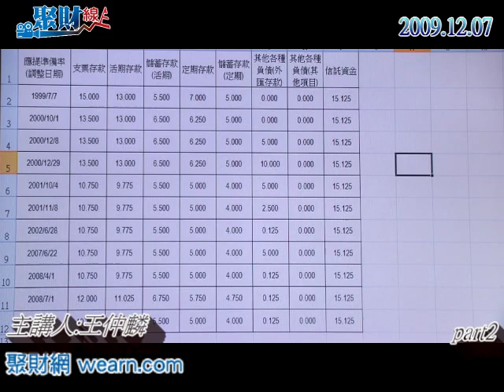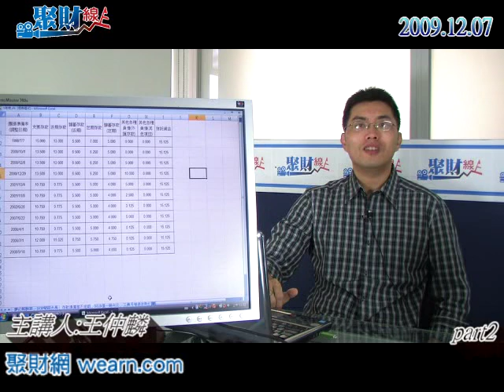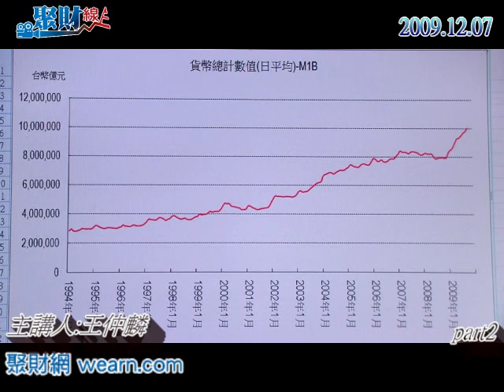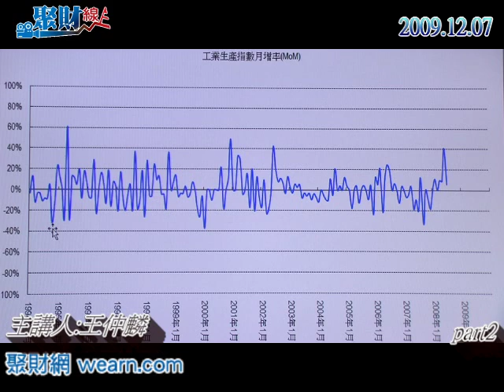20091207「聚財線上」王仲麟四種非投資決策的總經指標-part2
20091207「聚財線上」王仲麟四種非投資決策的總經指標-part2